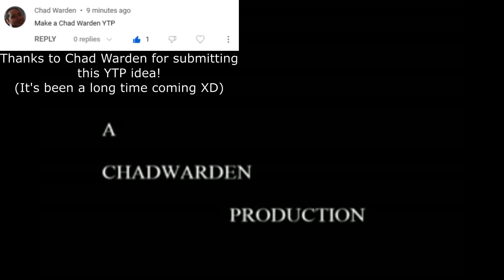[YTP] Chad Warden Loves the Wii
A Poop A Day 2023 #174
In this Chad Warden YouTube Poop, Chad Warden talks about how much he likes the Wii, and how bad the PS Triple is.

Thanks to @WhyPS3IsBetterThanTheWiiAnd360 for submitting this YTP idea! It's been a long time coming, but I've finally done it! XD

APAD, or the A Poop a Day challenge, is a challenge where I post a YTP every day in the year (2023, in this case). The only rules are that there must be an original YTP released every day in the year created by me that has not been released on this channel before. I welcome YTP suggestions, as it may be a bit difficult to come up with 365 YTPs by myself XD